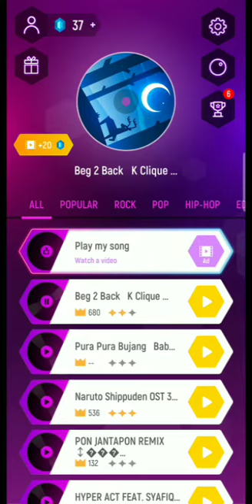Beg 2 Back - K-Clique cover Tiles hop ⭐🌟⭐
Beg 2 Back - K-Clique